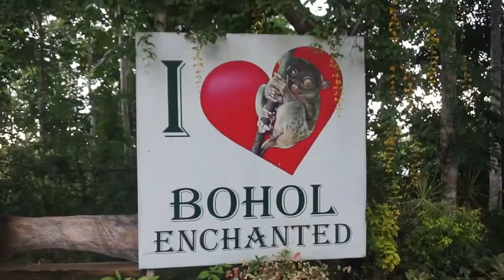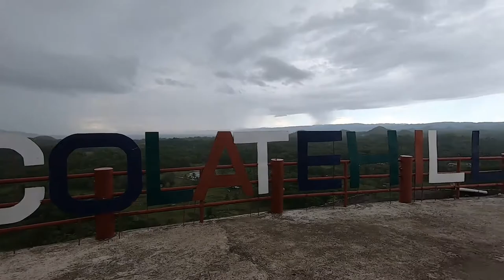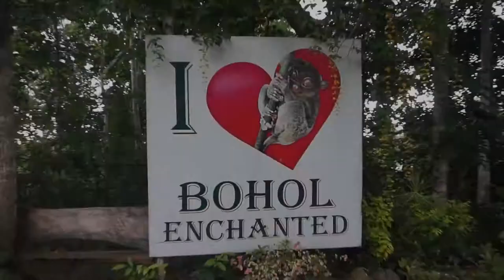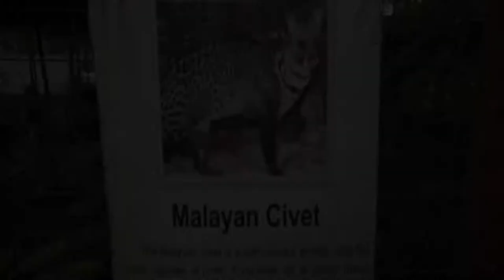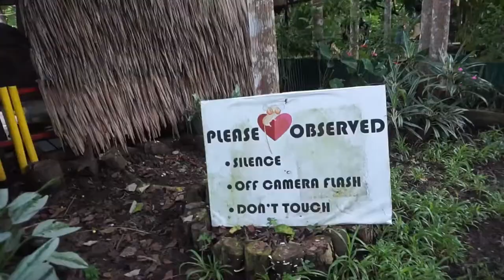BOHOL TRAVEL VLOG 2021 DAY 2 (ANG CUTE NG TARSIER!) | MOSSEN CAUNAN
Also this is our OFFICIAL HASHTAG, you guys can see all our travels from the philippines and around the world.